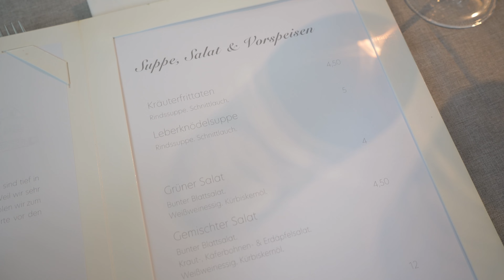오스트리아 산동네에 이런 맛집이 있다고? 내추럴 와인 페어링까지 완벽 🇦🇹 오스트리아 브이로그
We had a fantastic time with our friends at Gasthaus Rainer Trautentalwirt 💛
Such a lovely family-run Gasthaus with delicious Austrian dishes and a wide selection of natural wines mostly from the Austrian regions. Cheers!

Video best viewed in 2160p

친구네 커플과 정말 맛있는 오스트리아 전통 음식들과 내추럴 와인을 즐기러 오스트리아의 작은 마을 Geistthal에 다녀왔어요. 친구한테 그 흔한 슈니첼이나 소세지 뭐 뻔한거 말고 정말 맛있는 오스트리아 가정식이 먹고 싶다고 하니, 마침 최근에 알게된 식당이 있다며 소개 시켜줬어요. 이 친구들도 어쩌다가 가게된 식당인데 음식도 너무 맛있고, 온 가족이 함께 운영하는데 사람 좋고 심지어 내추럴와인까지 있다고 해서 기대하고 갔는데 기대하길 잘했네요 🍷

식당 정보
Gasthaus Rainer Trautentalwirt